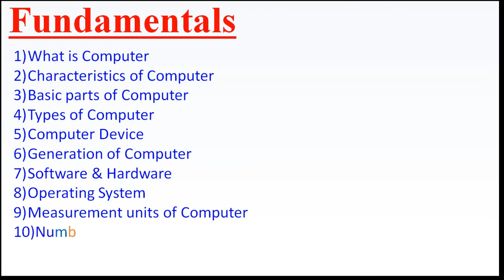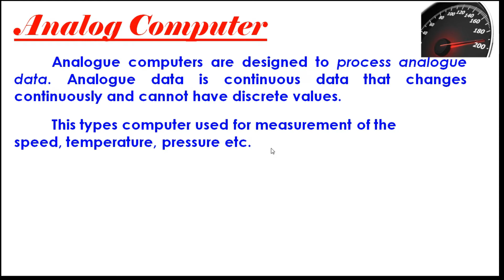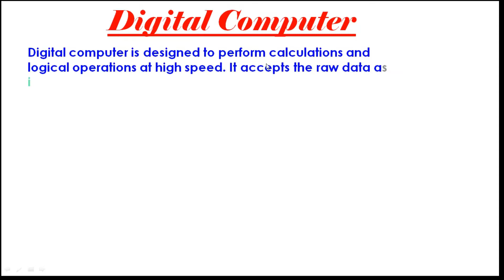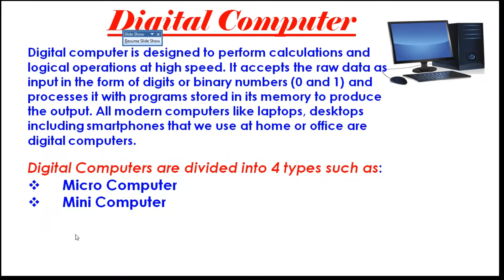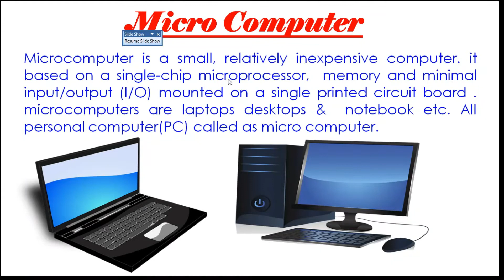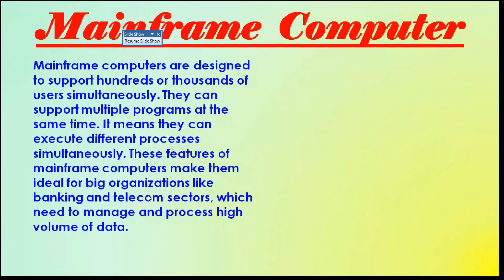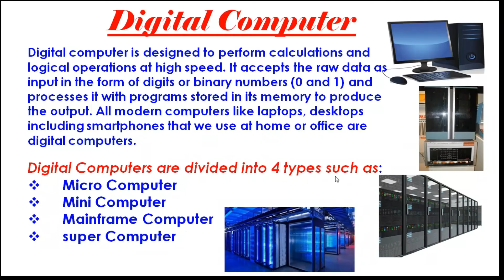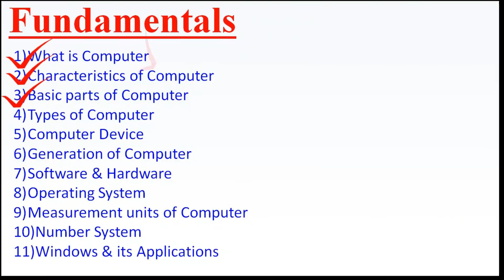Online free Computer class in odia | Types of Computer l Part-5 l PGDCA/DCA/CCA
types of computer in odia